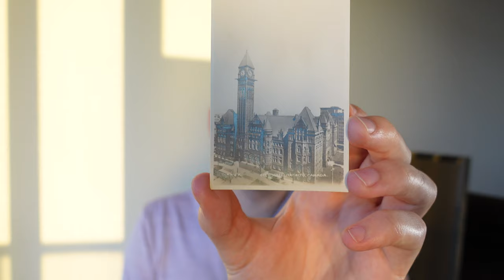Fun details of Toronto's Old City Hall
Not much has changed, but I think that's a good thing :)